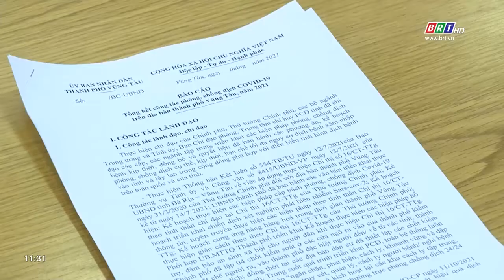Thành phố Vũng Tàu thu ngân sách nhà nước vượt 56% kế hoạch năm 2021 | BRTgo